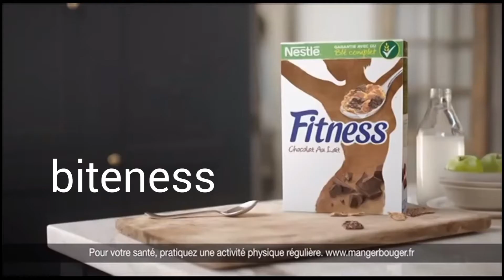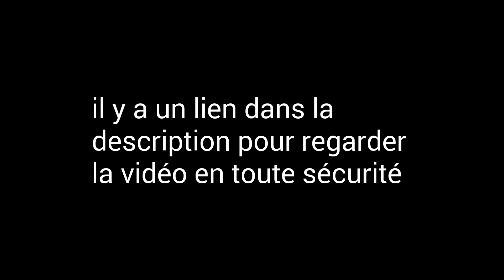[YTP FR] Pub-illicités #2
Deuxieme episode sur des publicités !
Musique d'intro :
JJD Adventure